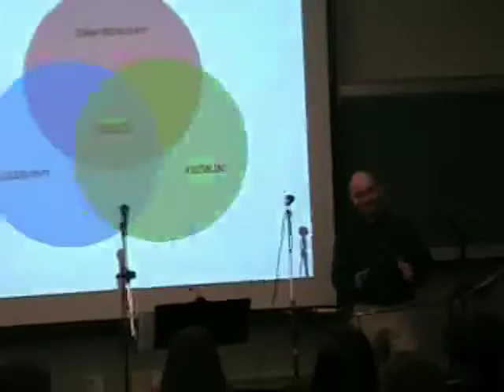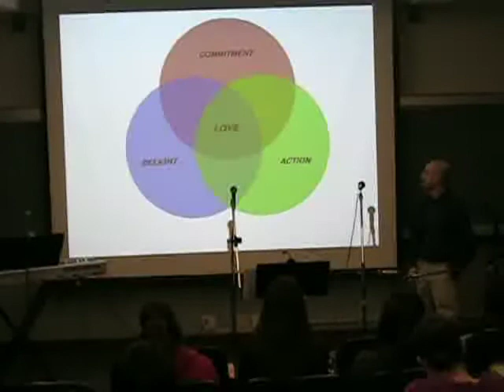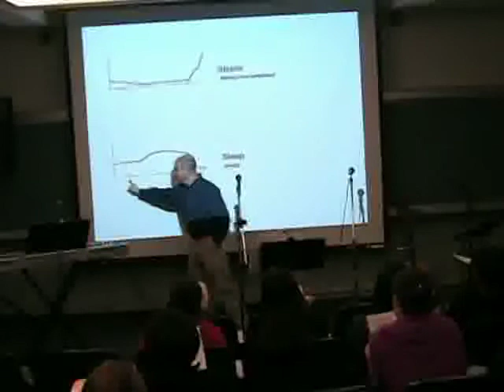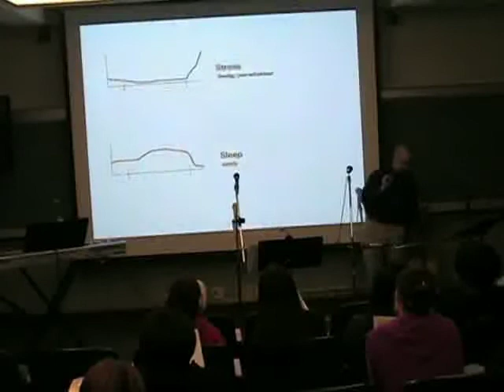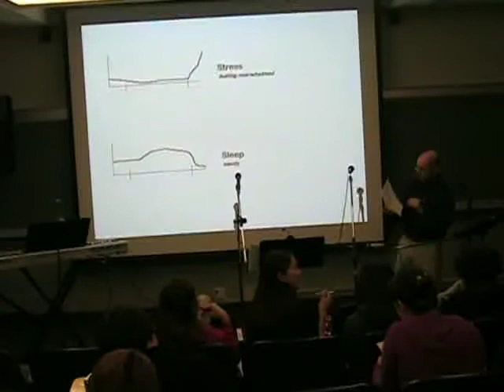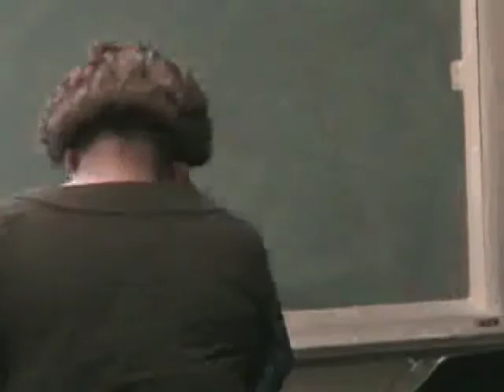What Is Love? - Glen Davis (Nov 28, 2007)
This is the final sermon in our series on 2 Peter 1. Love is the chief of all virtues, but what is it?

Chi Alpha Christian Fellowship
preacher: Glen Davis